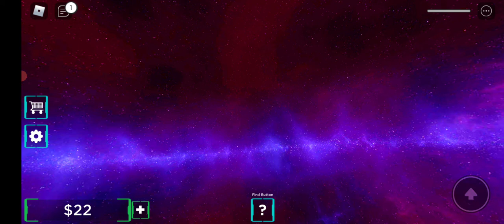الفضاء وطائرات المستقبل لعبة ROBLOX